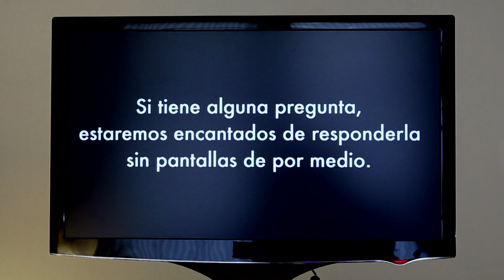De ciudadano a presidente.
Hace unos meses lanzamos un mensaje a los Diputados para que conocieran nuestra realidad antes de votar la ILP

Poco después nos dirigimos a los votantes del PP para explicarles que no somos sus enemigos, tras la infame campaña lanzada por el Gobierno para criminalizar las acciones de la PAH y a su portavoz Ada Colau.

Esta vez nos dirigimos directamente al Presidente del Gobierno, Mariano Rajoy, y lo hacemos de la misma forma que él se dirige a la ciudadanía y a los medios.

Proponemos una reflexión sobre qué es Democracia y qué no lo es con objeto de abrir un debate que va más allá de nuestras demandas como movimiento en defensa del derecho a la Vivienda. El proceso por el que se ha desvirtuado y "desahuciado" una ILP que contaba con el apoyo de la mayoría de la población pone en evidencia la enorme deficiencia de una Democracia que sólo lo es de nombre, no de fondo.

Mientras el Gobierno designado por el Pueblo dependa y rinda pleitesía a un poder financiero que no entiende de personas, no podrá ser nunca el Gobierno del Pueblo ni gobernar para el Pueblo. La Democracia está secuestrada, y sólo la ciudadanía organizada puede salvarla.

"Estamos haciendo lo que tenemos que hacer" es la frase que resume la incapacidad para la acción real de nuestro presidente. ¿Para quién están haciendo lo que tienen que hacer? ¿Para calmar la insaciable voracidad de los Mercados?  Señor Rajoy, le devolvemos su frase: "Estamos haciendo lo que tenemos que hacer", pero para salvar vidas, proteger derechos fundamentales y luchar por el bienestar de las personas.

Gracias a Silvia González-Laá, Iván Domínguez, Lluis Mestres, Miguel Martínez Shaw, Xavier Andreu, Xavier Mestres y Agus por la realización de este video.